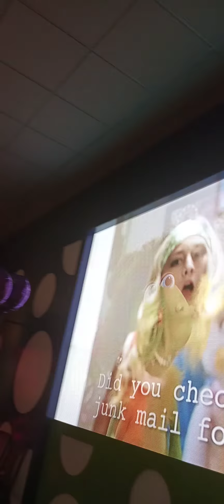disco dancing dinosaur party chuck e cheese birghmenham 280